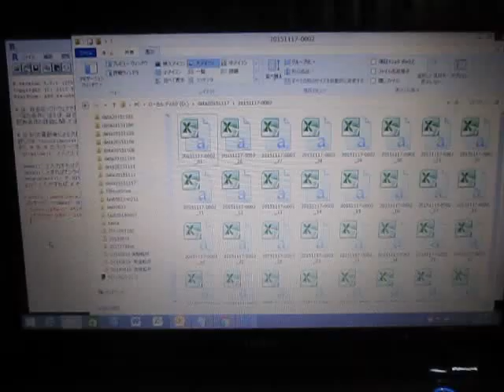超音波テスター（音圧測定解析） Sound pressure measurement analysis (ultrasonic tester)